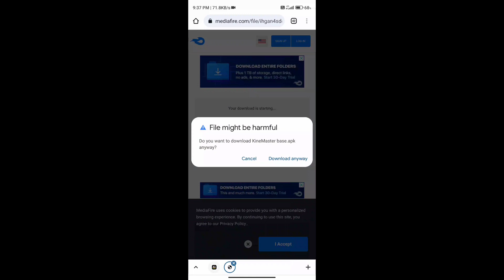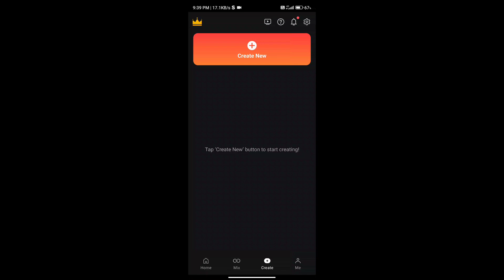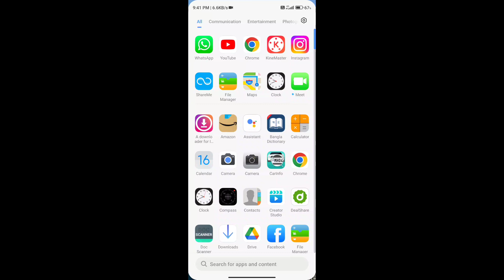Kinemaster Not Working || Kinemaster without watermark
download_karen

kinemaster without watermark not
working

kinemaster_not_working_in_android 12

KINEMASTER MOD VERSION 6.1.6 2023 I

illegal activities, all contents provided by This Channel is

KineMaster Not Opening Problem Solved 2022
kinemaster not open problem android 12
how to fix kinemaster not open in android 12
how to solve kinemaster not open problem 2022
Kinemaster All problem solved
Kinemaster For Android 12
kinemaster not open problem
kinemaster not working
kinemaster not open
kinemaster not installed problem 2023
kinemaster not installed
kinemaster not open problem 2023
kinemaster not updating
kinemaster not install problem
kinemaster not save video
kinemaster not downloading play store
kinemaster not working properly
kinemaster not working problem
kinemaster not working in android 11
kinemaster not working in android 12
kinemaster not working in android 13
kinemaster not working update problem